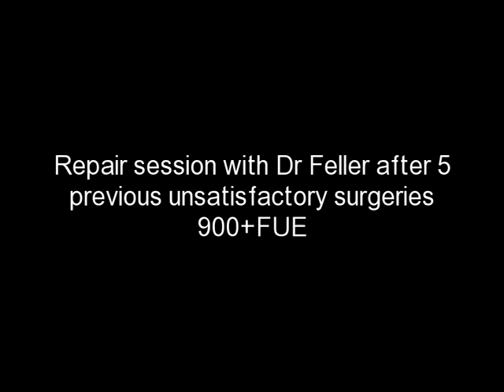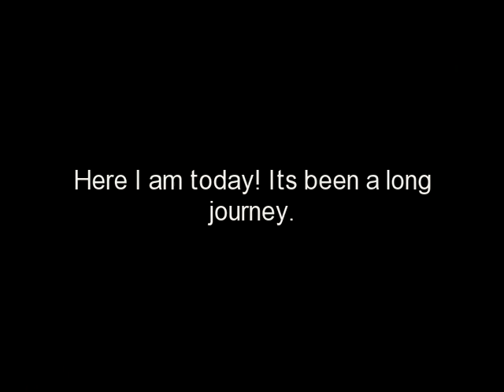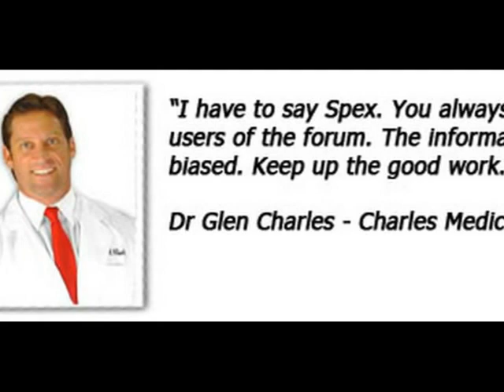Spencer Spex Stevenson Hair Transplant Journey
Spencer Stevenson set up spexhair to help others with their own hair toss and hair transplant journeys.